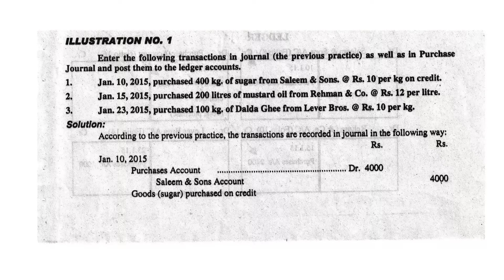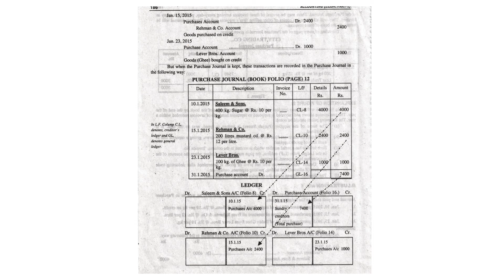Financial accounting | I.com ( first year ) | Chapter No 7 : Special journals | Lecture No 97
Here are the complete video lectures of I.com first-year financial accounting
Chapter No 7:  Special journals
Lecture No. 97  Illustration No. 1